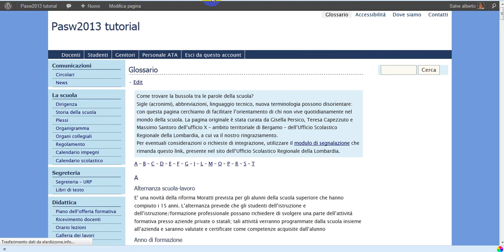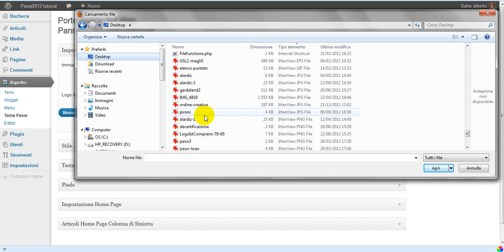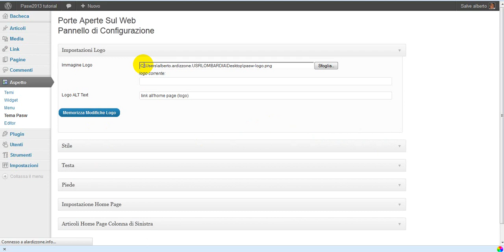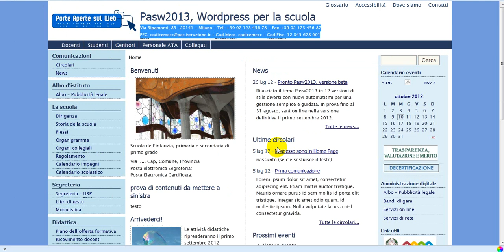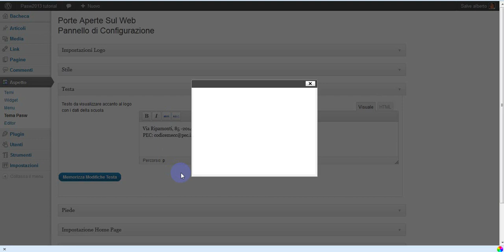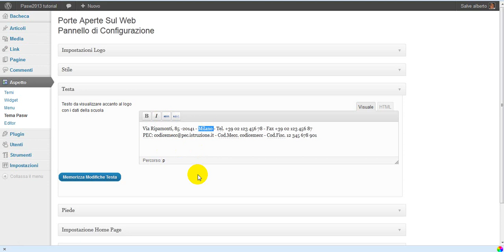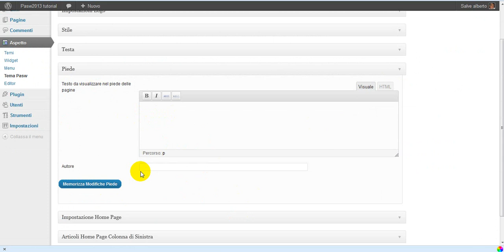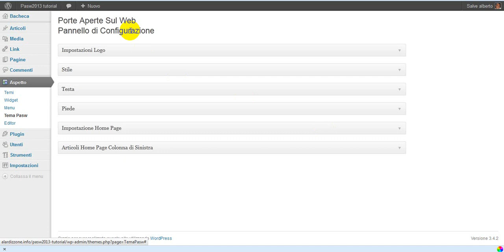WordPress Pasw2013: la testata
Videotutorial Pasw2013 9: modifica della testata con inserimento automatico del logo, dei dati della scuola; modifica del piè di pagina con inserimento degli autori.